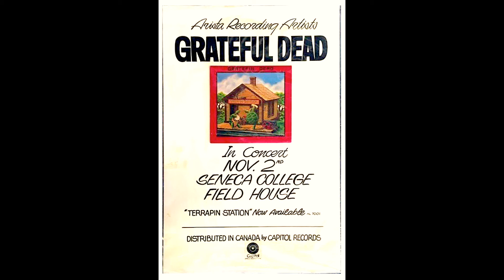Grateful Dead Estimated Prophet St Stephen Truckin Around² 1977-11-02 Seneca College Toronto SBD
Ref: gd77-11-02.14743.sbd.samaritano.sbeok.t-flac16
Thanks! .